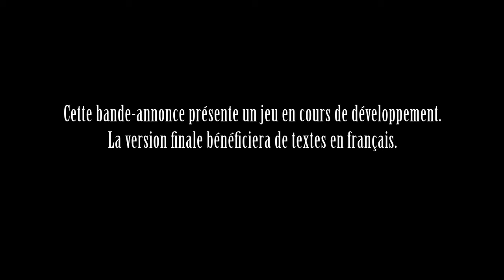Final Fantasy XIII-2 - Les Environnements